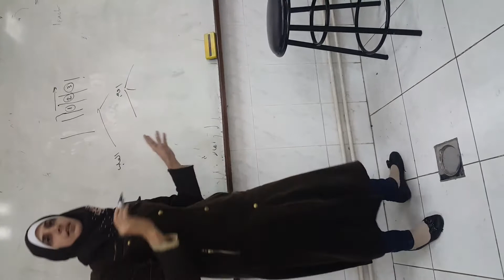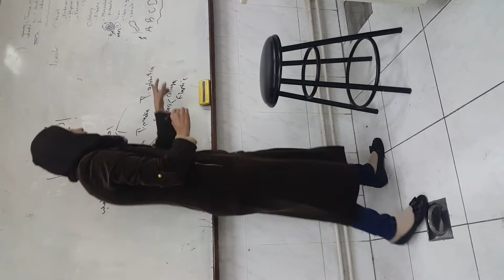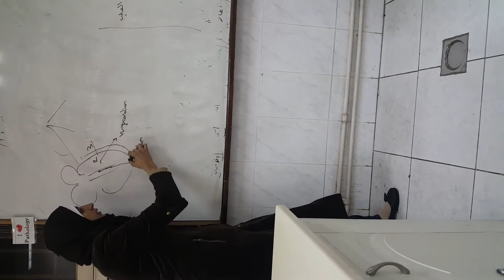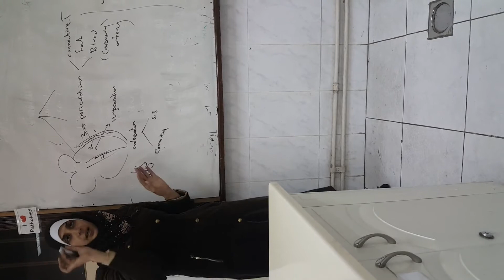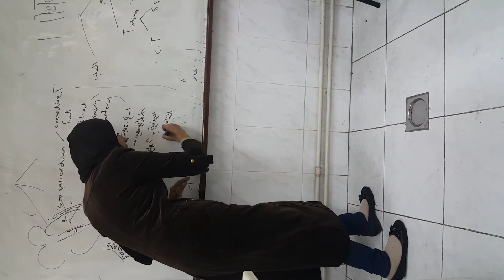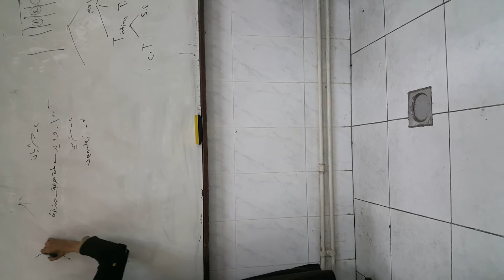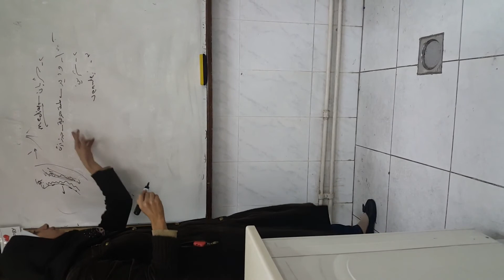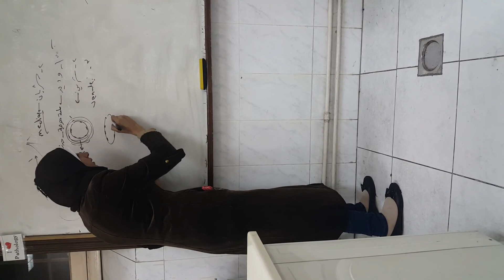بنية الجهاز القلبي الوعائي - قسم ثاني - أنسجة 1